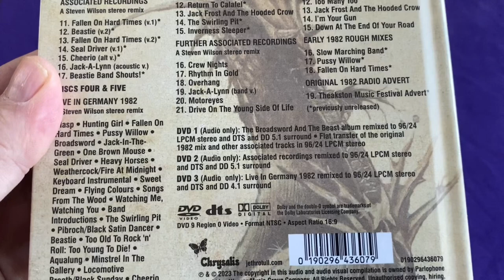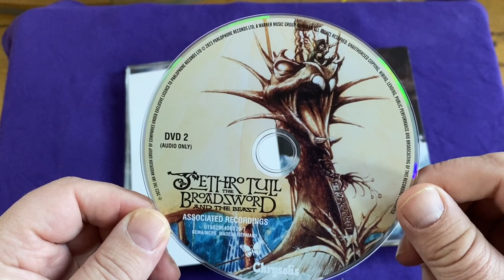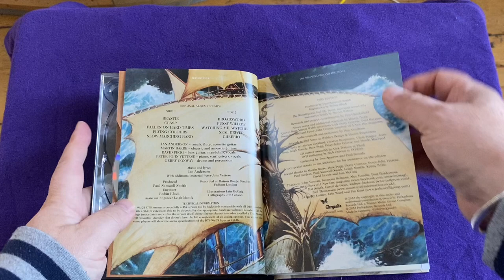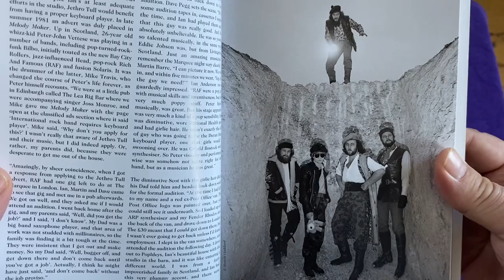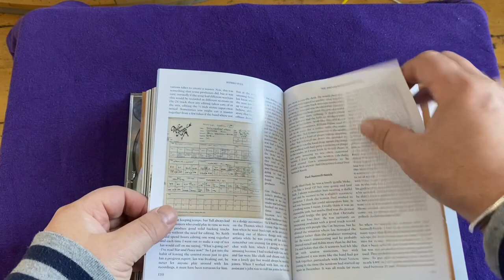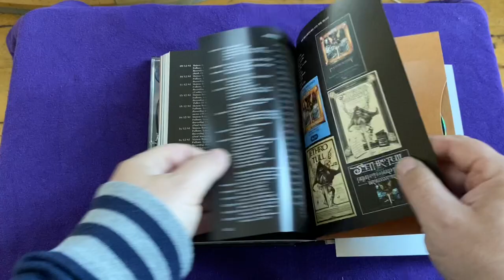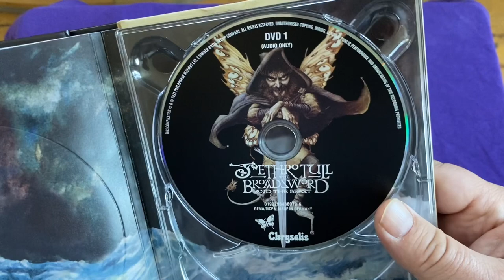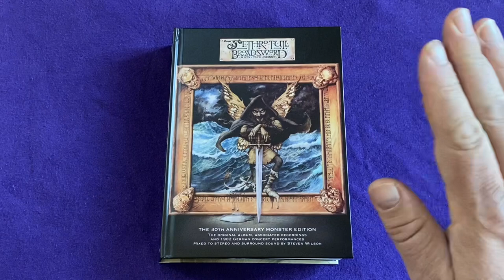Unboxing Jethro Tull • Broadsword and the Beast 40th Anniversary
Another wonderful addition to Jethro Tull’s gorgeous series of deluxe re-releases or retrospectives. This time the turn has come to Broadsword and the Beast. A beast of a box set, 8 discs in all! The album who did very well in Germany, and as it turns out, here in Norway, is very much a product of its time, but not all sound of the 1980’s is «the bad sound of the 80s» so I’m looking forward to this treat!

Now if I can only get my mits on those 4 I am missing…